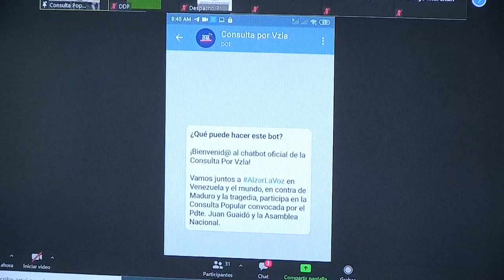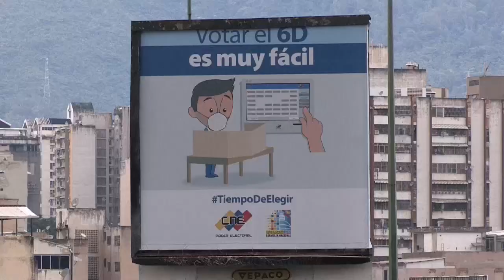Oposición venezolana presenta cuatro alternativas para votar en la consulta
La oposición venezolana liderada por Juan Guaidó presentó este viernes las alternativas para votar en la consulta que han organizado, en la que preguntarán a la ciudadanía si rechaza las elecciones legislativas del próximo domingo, para lo que propusieron usar Telegram y otra aplicación denominada Voatz, además de una web creada para el evento.

¡Visítenos!